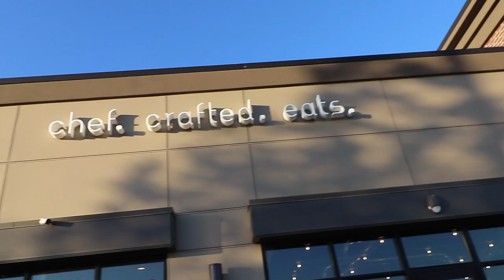Computers Backups Bandwidth and Lunch - VLOG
Things we go over in this VLOG:
New Computer Issues, Photo Management for Photography Clients, Backup and Storage, Amazon Cloud Online Backups, Allowed Comcast/Xfinity Bandwidth Usage, Rating Restaurant Items and going to lunch at "Around" in Lehi UT